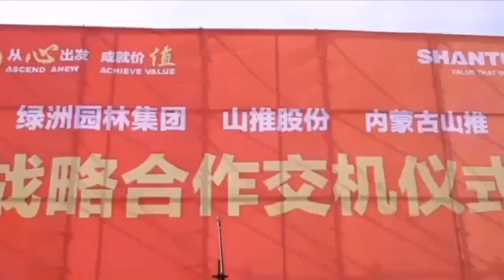Shantui DH17 full hydraulic bulldozer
Bulldozer Spare Parts Excavator Spare Parts Grade Machine Spare Parts Road Roller Spare Parts Loader Spare Parts
Engine Spare Parts#Gearbox Torque Converter Spare Parts#Hydraulic Spare Parts
We have 15 years experience in construction machinery spare parts in China.
It mainly involves bulldozer parts, excavator parts, engine parts and so on.
Please click on our website below for your needs!